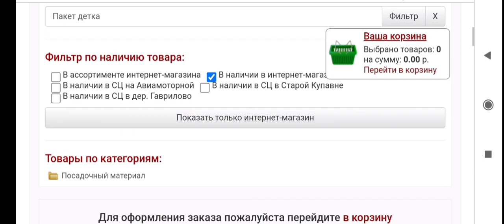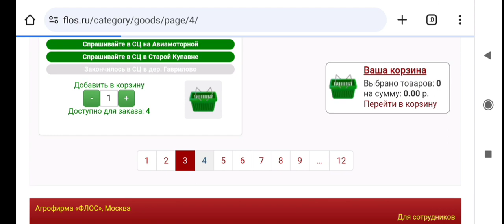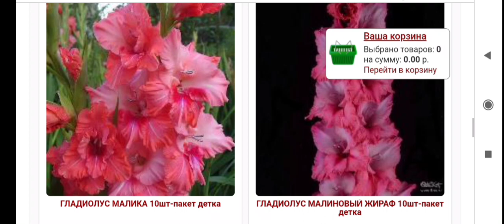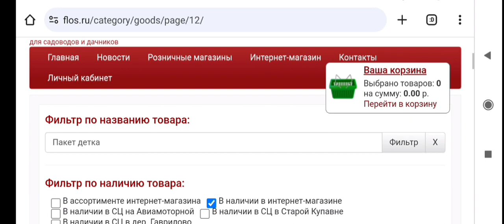Детка гладиолуса, цена на декабрь 2023